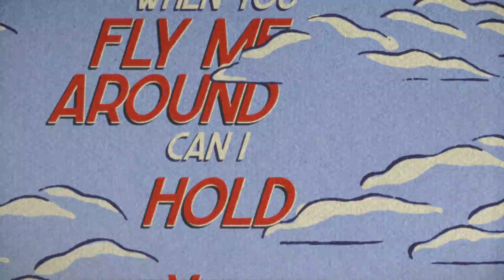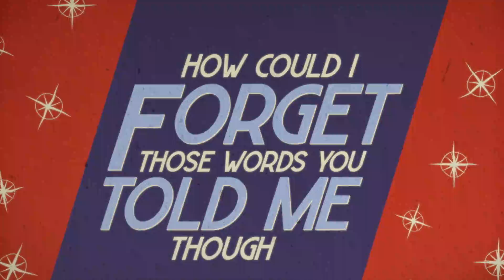Superhero - Cameron Sacky Band - Official Lyric Video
Superhero by: Cameron Sacky Band - Official Lyric Video

Description:
"Superhero" is a hopeless romantic. The main character accepts fate as he is always unavailable. Although tempted to give it up, he is reminded that he is the damsel's Superhero

OFFICIAL - SUPERHERO LYRICS

V1
I Should’ve had a few more words to say
And time to pray…
Yeah

Another dose of love in a couple of weeks
& building up trust that i just can’t keep
Like you don’t ever have to worry darlin
Darlin, It’s been a long time coming

CHORUS
We've been through it all
We've been through the worst
Every fall, I know that it hurts
But i can’t catch you everytime

Falling apart and Fading away
Too late to start Saving the day
How could I forget those words you told me though?
You said I’m your Superhero

V2
When you fly me around, can i hold on tight? (so tight)
If you ever get lonely, you can shine that light (so bright)
You don’t have to take on the world, just take me home (can you please just take me home)

But I know you got people to please (so please ‘em)
And money don’t grow on trees (no, no)
I just hope you don’t forget about me